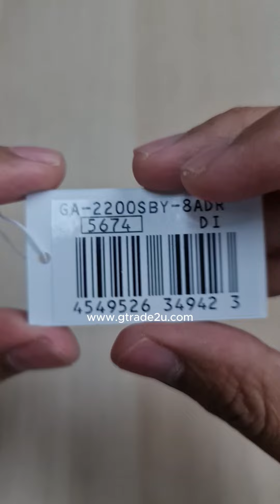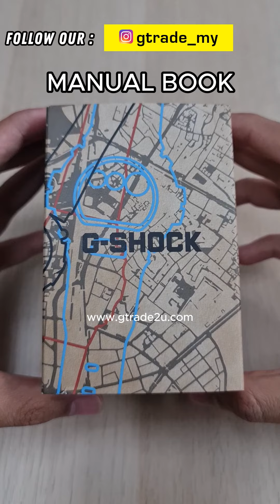Brand New G-Shock GA-2200SBY-8A